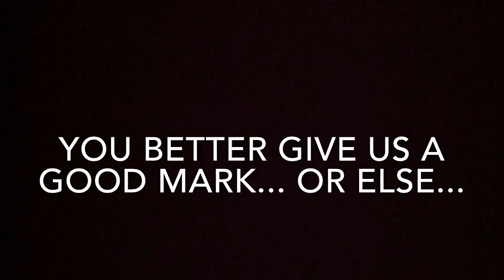60s News Story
Please give us a good mark Chaps Im begging you